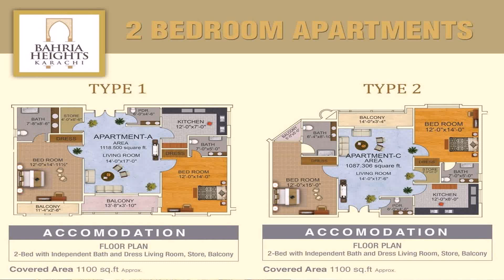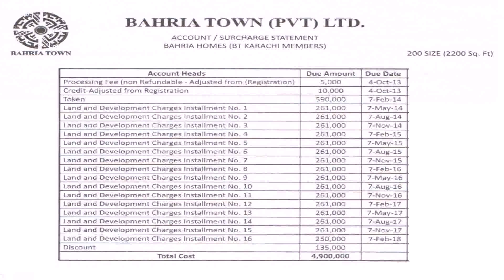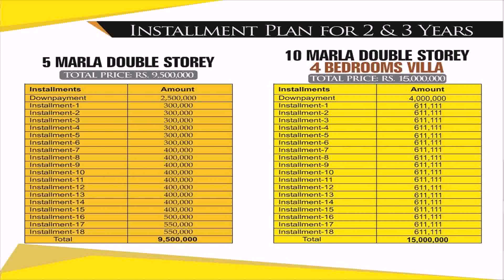Bahria Town House Floor Plans - Gif Maker DaddyGif.com (see description)